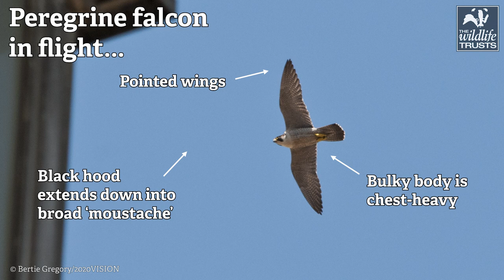Identify birds of prey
You don’t have to travel far to see many of our more common birds of prey. Some can be seen in parks - or even found amongst the glass and steel of city centres. Here are five of the species you’re most likely to spot!